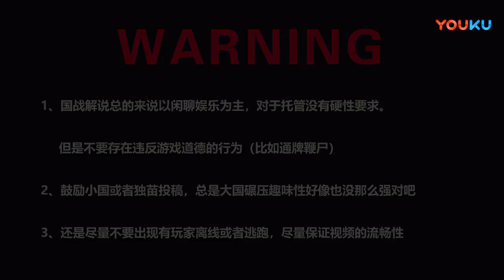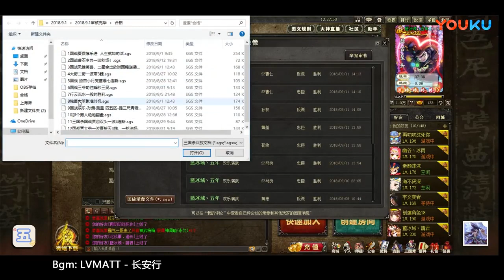【国战大放送】105 2 行云流水般的胜利 超清